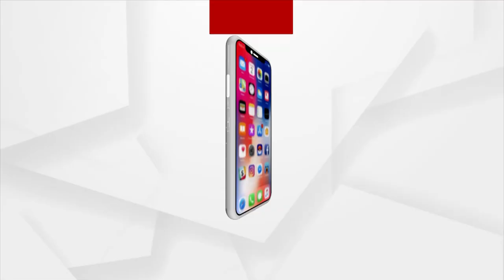ଫଟୋ ନୁହେଁ, ଏହା କାଳିଆର ଲୀଳା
ପୁରୀ ଶ୍ରୀମନ୍ଦିରର ଅପୂର୍ବ ଦୃଶ୍ୟ । ଏଭଳି କ୍ଷଣକୁ ନିଜ କ୍ୟାମେରାରେ ଧରି ପାରିଥିଲେ ସମରେନ୍ଦ୍ର ଦାସ । ଏ ନେଇ କଣ କହୁଛନ୍ତି ସମରେନ୍ଦ୍ର ଶୁଣନ୍ତୁ...